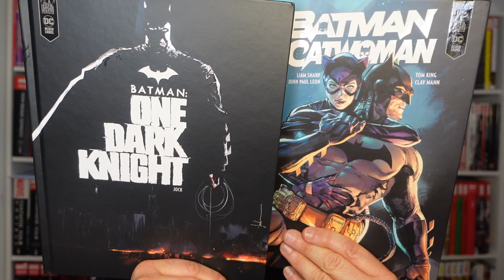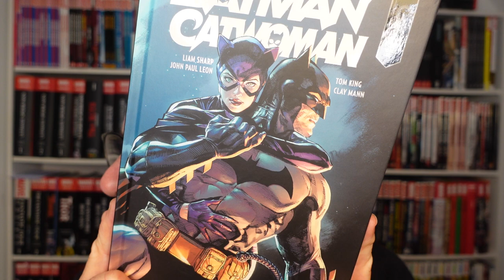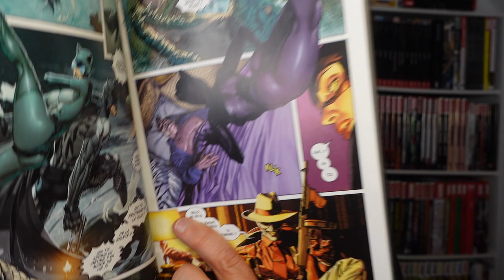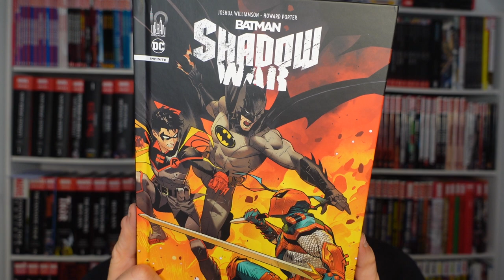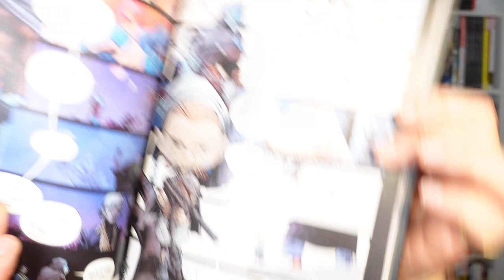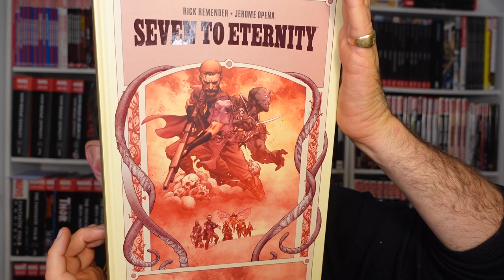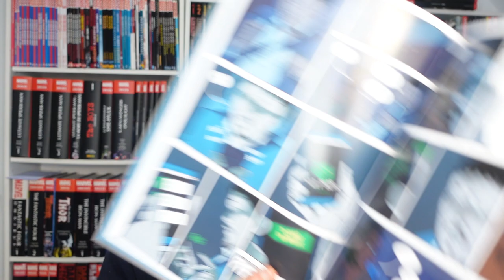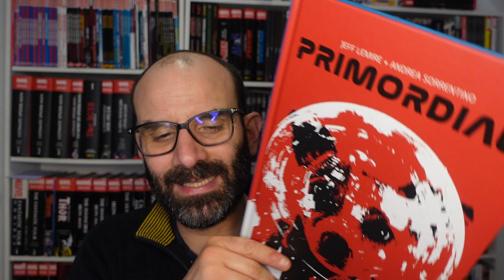J'irai lire des comics chez vous #342 (Spéciale Urban Comics)